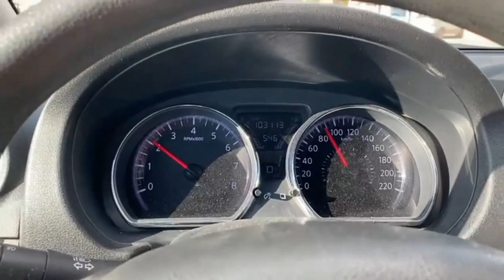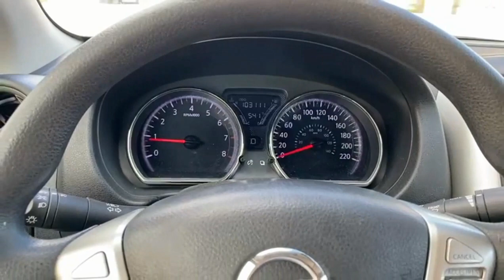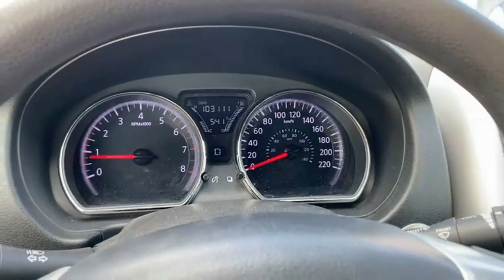Vale la pena comprar un Nissan Versa 2015 automático?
Me prestaron un Nissan Versa 2015 automático, es mejor que el Yaris?